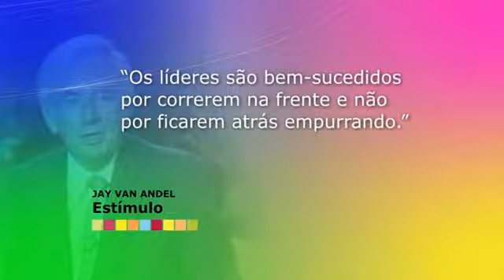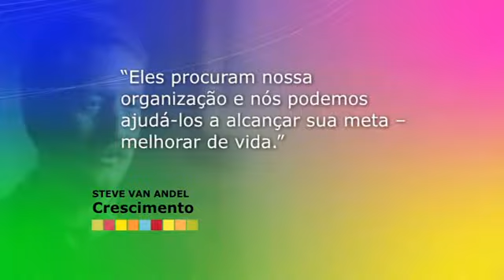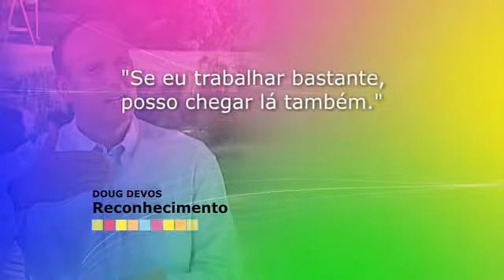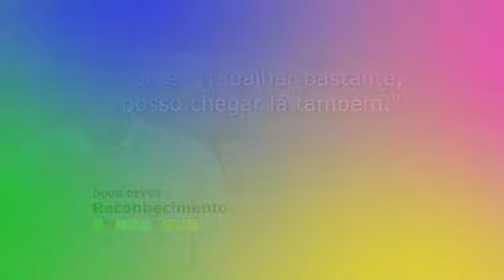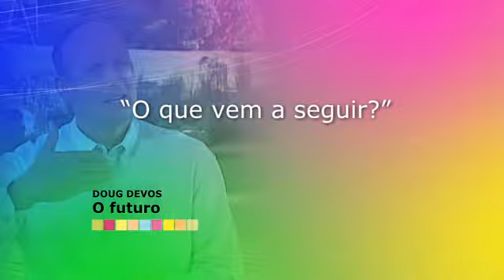Valores de Liderança Amway Realização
Veja com é muito simples começar seu próprio negócio Amway